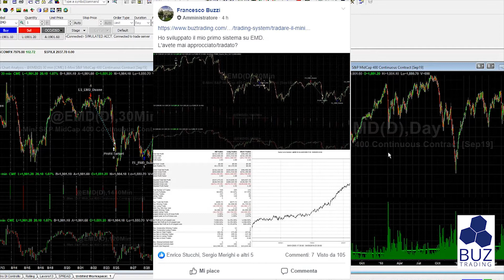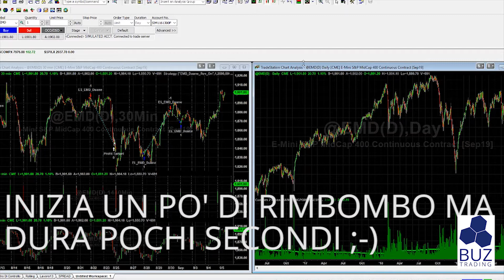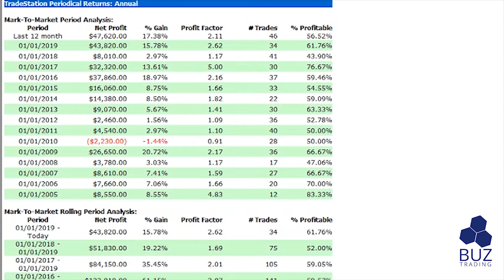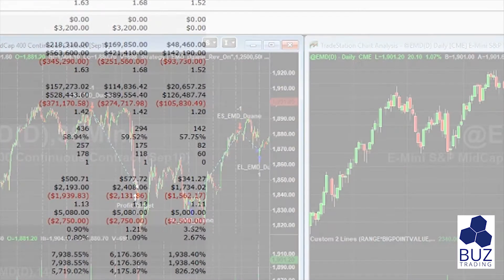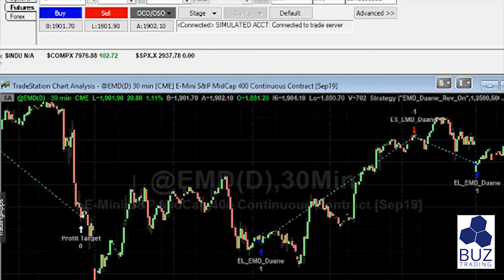SCRIVERE TRADING SYSTEM FA BENE!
Vuoi sapere cosa è successo con Unger? Clicca qui Seasonal Spread Strategici - Impara la strategia di trading più famosa al mondo, gli spread stagionali

Info:
Numero Verde: 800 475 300